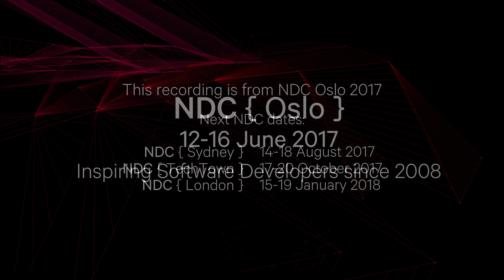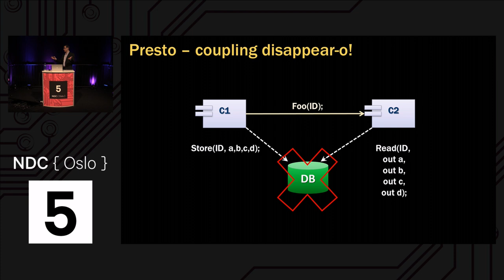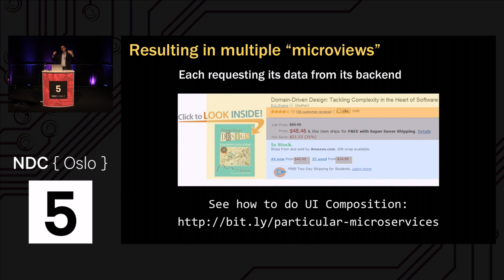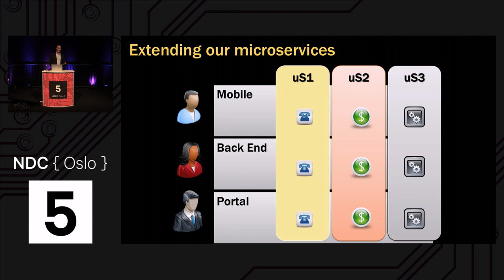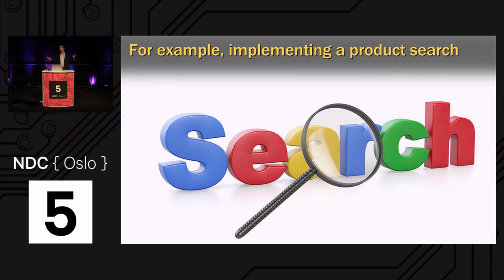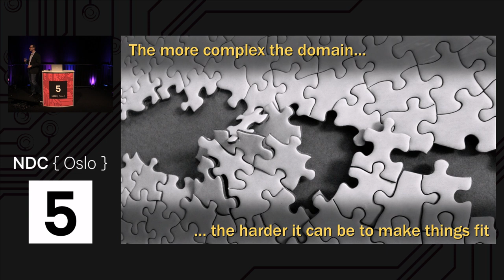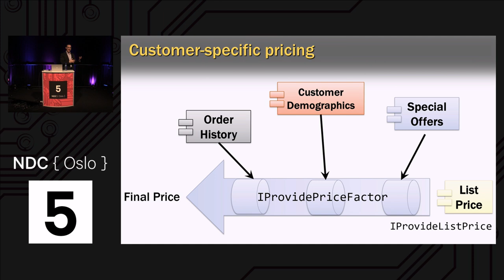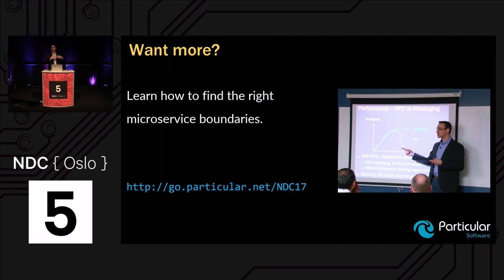Microservices and Rules Engines – a blast from the past - Udi Dahan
Search service, price service, risk service – when you model them as services, you end up with a tangled web of dependencies between them and almost all the other services in your system – a horrible distributed monolith.

There’s a reason for that – they were never meant to be services in the first place. Join Udi for a blast from the past looking at how rules engines can fit in the missing dimension of your Microservice architectures. Things will look very, very different.